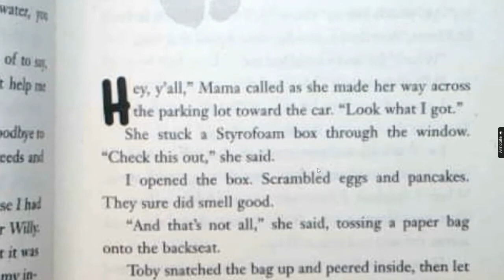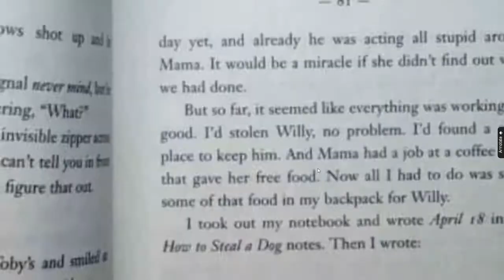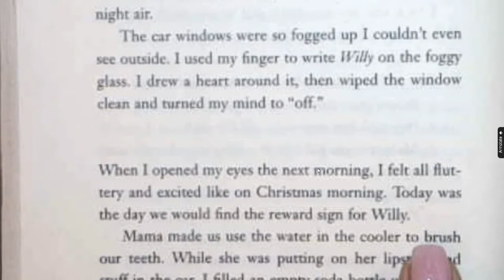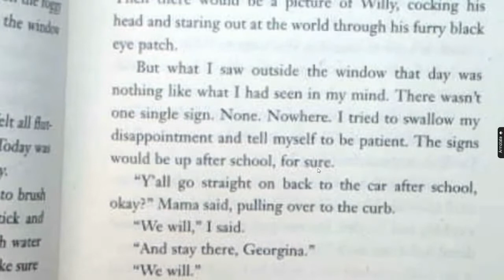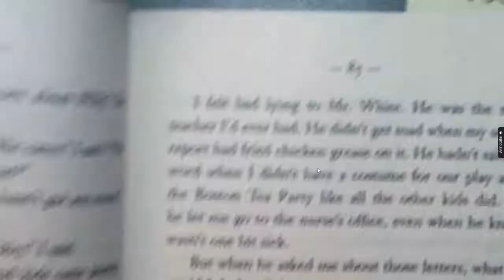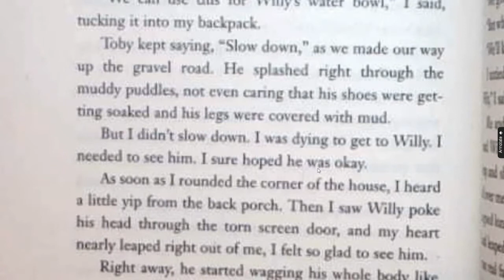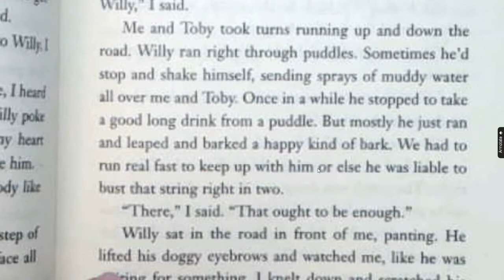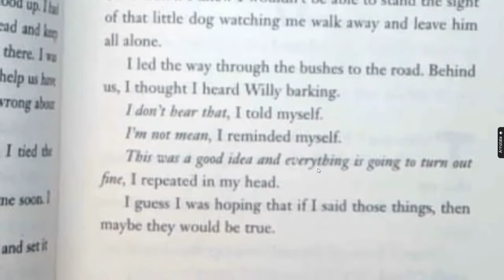How to Steal a Dog Chapter 11